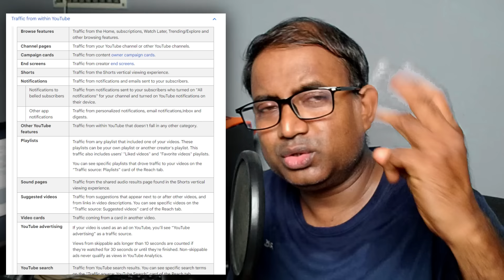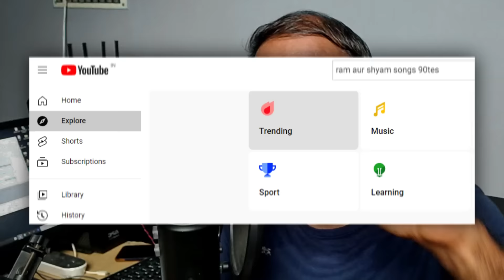4000 Hours Watch Time পূরণ মাত্র ১দিনে - Realily of 4000 Hours Watch Time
4000 Hours Watch Time পূরণ মাত্র ১দিনে - Realily of 4000 Hours Watch Time